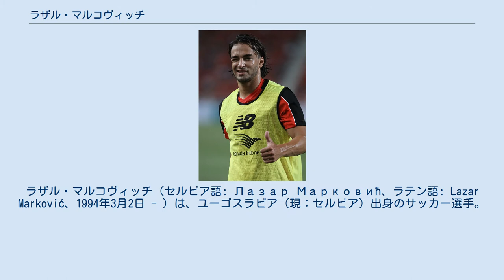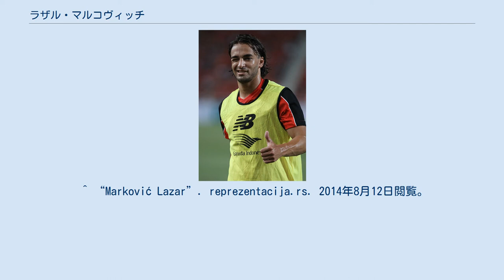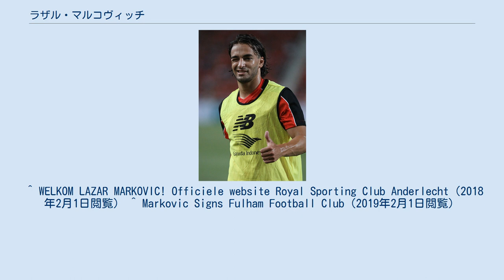ラザル・マルコヴィッチ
ラザル・マルコヴィッチ（セルビア語: Лазар Марковић、ラテン語: Lazar Marković、1994年3月2日 - ）は、ユーゴスラビア（現：セルビア）出身のサッカー選手。
パルチザン・ベオグラード所属。
 2006年からセルビアのパルチザン・ベオグラードのユースチームに所属し、2011年、FKスロボダ・ウジツェ戦でプロデビューを果たした。
2011年8月13日、FKノヴィ・パザル戦でプロ初ゴールを記録した。
 2013年6月、SLベンフィカへの移籍が決定した。
 2014年7月、リヴァプールFCへの移籍が決定した。
しかし、ブレンダン・ロジャース監督によって導入された3-4-2-1のウイングバックで起用されることが多く、守備も多く求められるポジションでもあることからなかなか本来の持ち味を出すことが出来ずリーグ戦はわずか2得点に留まった。
 2015-16シーズンはフェネルバフチェSKにレンタル移籍した。
 2016-17シーズンはスポルティングCPにレンタル移籍したものの半年で打ち切られ、残りの半分はハル・シティでプレーした。
 2018年1月31日、RSCアンデルレヒトにシーズン終了までのレンタル移籍で加入。
 リヴァプールに戻ってからはU-23カテゴリーの試合に出場などしていたが、2019年1月31日、フラムFCにフリー移籍、シーズン終了までの契約を結んだ。
2015年5月のQPR戦で途中出場して以来、リヴァプールでは公式戦での出場機会に恵まれなかった。
 セルビア代表として各年代でプレーしている。
 2012年2月28日のアルメニアとの親善試合でA代表デビュー。
同年11月14日のチリとの親善試合で代表初得点を挙げた。
 ^ “Marković Lazar”. reprezentacija.rs. 2014年8月12日閲覧。
 ^ UEFA.com (2013年6月10日). “ベンフィカ、パルチザンからマルコビッチを獲得”. 2013年6月11日閲覧。
 ^ "Reds complete Markovic deal" Liverpool F.C. Official Website（2014年7月16日閲覧） ^ “リバプール、最悪の補強は…歴代ガッカリ高額移籍5人。総額188億円、大金を無駄にした男たち” (日本語). フットボールチャンネル. p. 3 (2021年4月8日). 2021年5月10日閲覧。
 ^ “リヴァプール、マルコビッチをレンタルでフェネルバフチェに放出”. goal.com (2015年8月30日). 2018年4月13日閲覧。
 ^ “リヴァプールが人員整理　マルコビッチやウィズドムをレンタル”. goal.com (2016年8月31日). 2018年4月13日閲覧。
 ^ “快足マルコヴィッチがハルに期限付き移籍、リヴァプールから再レンタル”. goal.com (2017年1月23日). 2018年4月13日閲覧。
 ^ WELKOM LAZAR MARKOVIC! Officiele website Royal Sporting Club Anderlecht（2018年2月1日閲覧） ^ Markovic Signs Fulham Football Club（2019年2月1日閲覧）